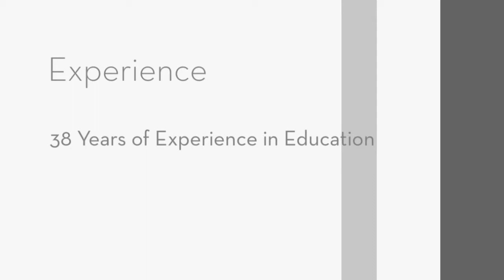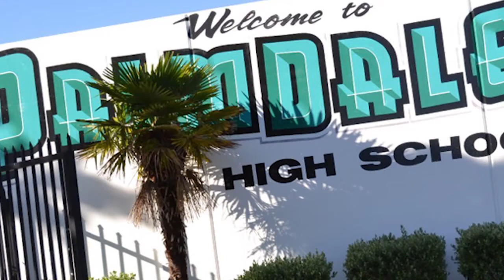Meet Pat Iaccino - Experience